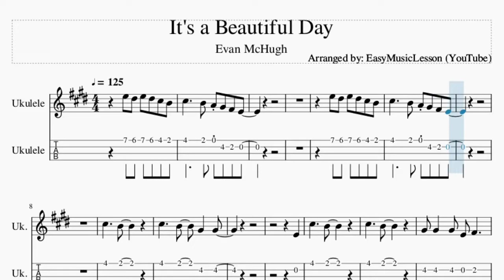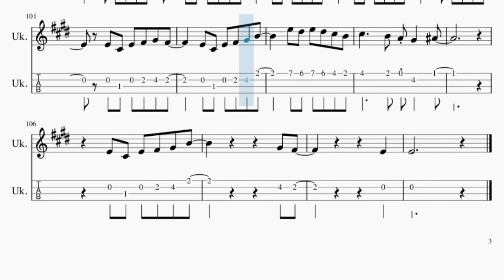Ukulele Tab: How to play It's a Beautiful Day by Evan McHugh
Comment and let us know how the videos have helped you. It keeps us going! :)Here is a sheet music/tab video on the song It's a Beautiful Day by Evan McHugh on the ukulele tab. A ukulele tab arrangement which is transposed to notes that are easily played by ukulele tab, for the song It's a Beautiful Day by Evan McHugh.

EasyMusicLesson2 teaches you to play the your favorite instrument, through well-arranged sheet music so that you too can learn how to play It's a Beautiful Day by Evan McHugh on the ukulele tab as fast as you can. A ukulele tab with backing tracks to help your play the song better.

Chords of Ukulele arrangement:
E Maj   B Maj   C# Min   B Maj   A Maj   B Maj   E Maj   B Maj
C# Min   B Maj   A Maj   B Maj   A Maj   E Maj   A Maj   E Maj
B Maj   A Maj   E Maj   G# Maj   C# Min   E Maj   A Maj   B Maj
E Maj   B Maj   A Maj   E Maj   B Maj   A Maj   E Maj   G# Maj
C# Min   E Maj   F# Maj   A Maj   B Maj   E Maj   B Maj   C# Min
B Maj   A Maj   B Maj   A Maj   E Maj   A Maj   E Maj   B Maj
A Maj   E Maj   G# Maj   C# Min   E Maj   A Maj   B Maj   E Maj
B Maj   A Maj   E Maj   B Maj   A Maj   E Maj   G# Maj   C# Min
E Maj   F# Maj   A Maj   B Maj   E Maj   B Maj   C# Min   B Maj
A Maj   B Maj   E Maj   B Maj   C# Min   B Maj   A Maj   B Maj
B Maj   C# Min   B Maj   A Maj   B Maj   E Maj   B Maj   C# Min
B Maj   A Maj   B Maj   E Maj   B Maj   C# Min   B Maj   A Maj
B Maj   E Maj   B Maj   C# Min   B Maj   F# Maj   A Maj   B Maj
E Maj

Melody notes of Ukulele:
E5 D#5 E5 D#5 C#5 B4
C#5     B4 A4 G#4 F#4 E4
C#5     B4
C#5     B4   G#4   G#4
E4
C#5     B4
C#5     B4
G#4 G#4   G#4 E4 F#4
C#4 G#4 F#4   E4
E5   D#5 C#5 B4   C#5
B4
B4 B4   B4   E4   F#4
E4
C#5     B4 G#4     E4
F#4 G#4 F#4     E4 C#4
E4 C#4 E4 F#4 G#4 B4
G#4 F#4
E4 C#4
G#4 F#4
E4 C#5
C#5 C#5 C#5 B4 A4
G#4     B4   C5
G#4 E5
D#5 D#5 B4 C#5
G#4 F#4 E4
G#4 F#4
E4 E4
E4
C#5     B4     E4
C#5     B4
E4 G#4   F#4   E4
B4         B4
B4     B4 E4 F#4
G#4     F#4
E4 F#4   G#4   C#5   B4
G#4     F#4 E4 C#4
G#4 F#4
E4 C#4
G#4 F#4
E4 C#5
G#4     B4   C5
G#4 E5
G#4 F#4 E4
G#4 F#4
E4 E4
B4         E4
E4
E4 C#4 E4 F#4 G#4 F#4
C#5     B4 A4 G#4   A#4
G#4 F#4
E4
E4